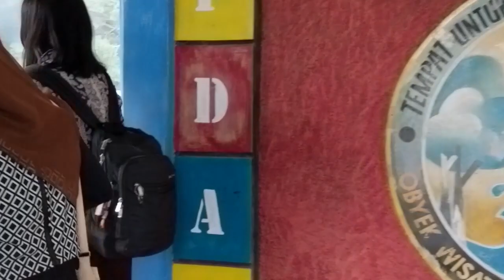FISH EATING OUR FEET!?!? - Kuningan Vlog 1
Some foreigners experience something very unique to Kuningan... FISH THERAPY!

Bhavya Khera
Cheng Chiao Ting
Andy Ting
Thin Thanh
Jose Ruiz
Suruthey Sritharan
Marc Lebosse
Anh Nhi Thran
Ruben Bendicho
Carla Ramirez
Skye Tian
Wang Chia Yang